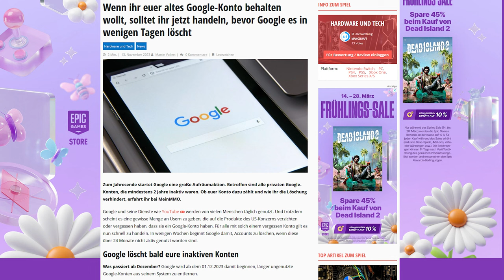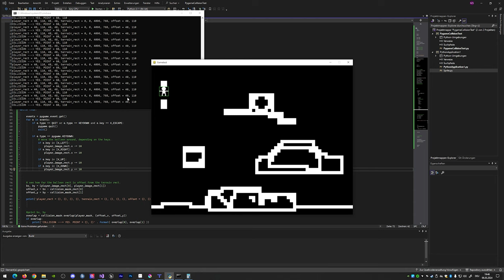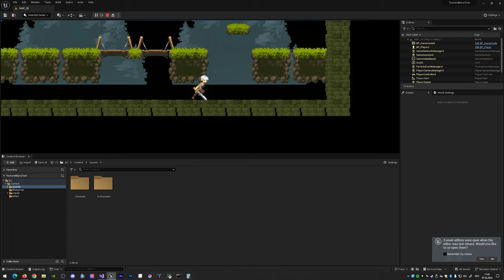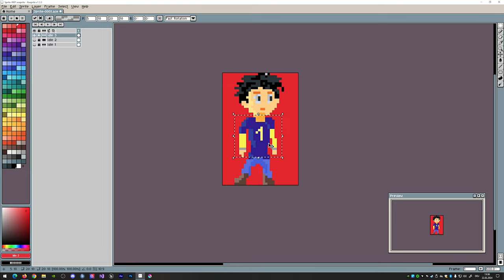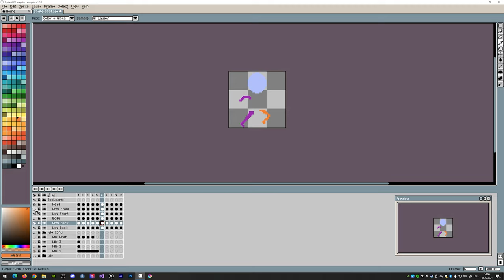Matze ganz privat über Youtube, Twitch, (Spiele-) Programmierung, Musik machen und Motorrad fahren